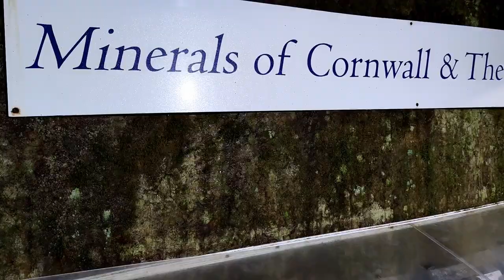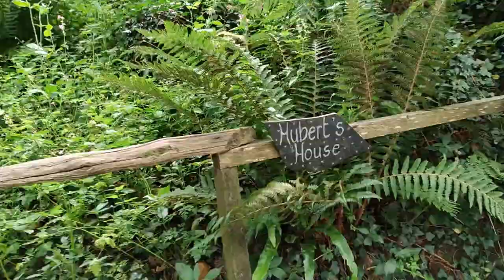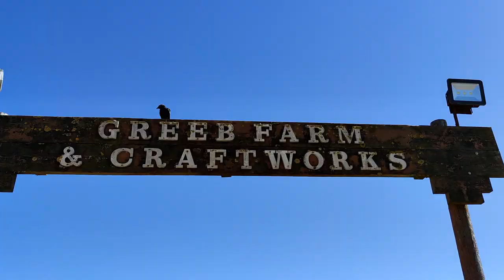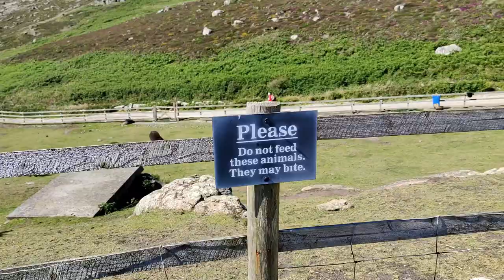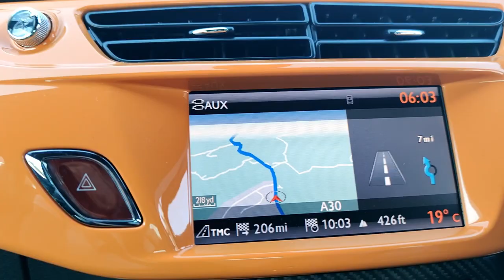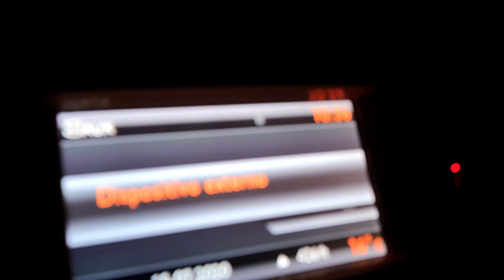Caverna de Carnglaze Caverns e Lands End em Cornwall na Inglaterra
Fala galera, hoje vou mostrar um pouco do nosso passeio em uma caverna(carnglaze caverns) e de Lands' Ends, um dos lugares mais bonitos que já visitei, tudo isso em Cornwall, espero que gostem.